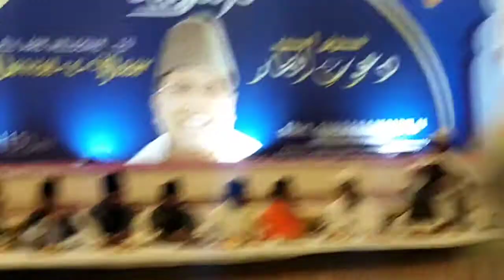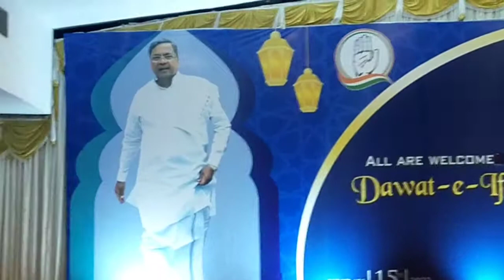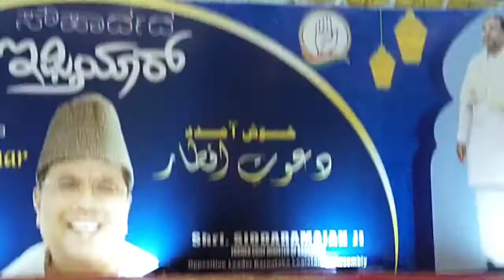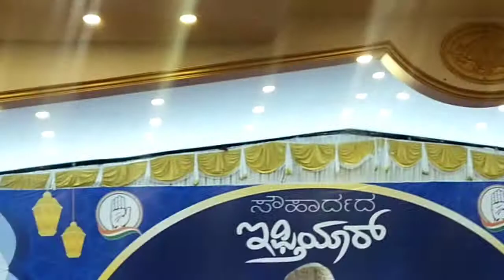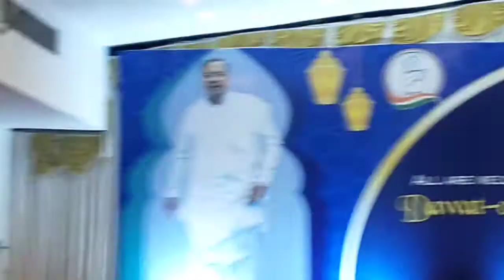Ramzan Iftar Party Organised By BZ Zameer Ahmed Khan & Sidramiah Former Chief Minister of Karnataka